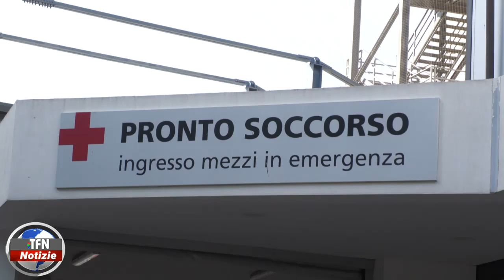Incidente stradale in provincia di Agrigento, tre feriti, donna trasportata al S Elia